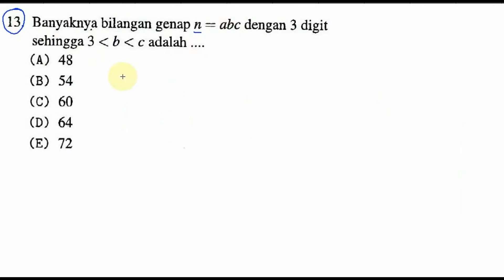banyak cara bilangan 3 digit genap , peluang, SBMPTN 2016 SAINTEK kode 245 no 13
Banyaknya bilangan gerLap n: abc dengan 3 digit
sehingga 3 (b ( c adalah.